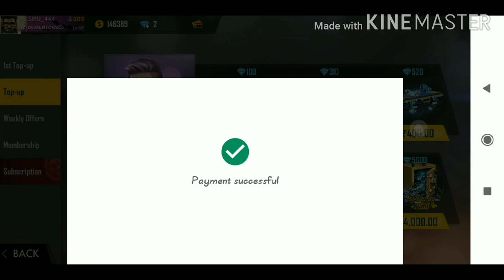cupid_Scar permanent in #1000 daimonds